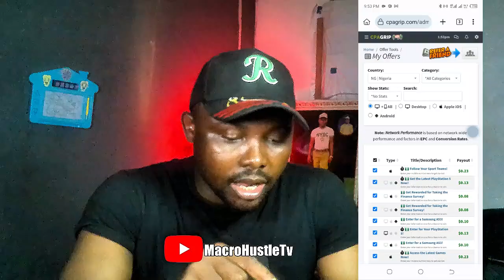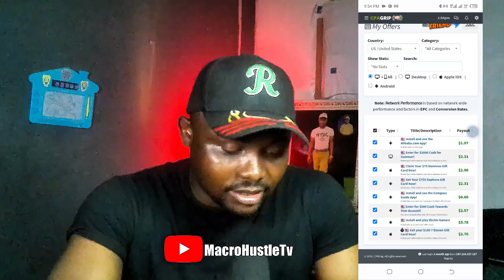CPA Marketing 2025: How I PERFORM 450 TASKs ON CPAGRIP SELF CLICK , (in FEW Seconds)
In this particular video, I shared "CPA Marketing 2025: How I PERFORM 450 TASKs ON CPAGRIP SELF CLICK , (in FEW Seconds)", making all my money from CPA Marketing using self click and free organic traffic.

LEARN Step by Step Cpa marketing, Adult Cpa marketing here

CPA Marketing 2025: Self-Click Trick Get Paid $734+/DAY Free Traffic (No VPN)

00:00:00 - Intro
00:00:10 - How Do I Promote
00:00:20 - Cpagrip Tutorial
00:05:10 - Make Money Online
00:05:20 - Cpagrip Marketing,
00:05:30 - Cpagrip How To Make Money

About this video, This is a very detailed Cpa marketing Tutorial that will be helpful for beginners who want to start making money with CPA marketing using Self Click Method

I promote Cpalead products all the time along with other networks and I want to show you how to do the same

this is CPA Marketing 2025: Self-Click Trick Get Paid $734+/DAY Free Traffic (No VPN)

How to CPA marketing for beginners. How to get started with CPA marketing. How to CPA marketing training, How to cpagrip tutorial. How to get a free posting site for cpagrip content locker using CPA grip. CPA marketing free traffic, CPA grip, free traffic, CPA grip content locking, CPA lead, CPA grip content locker tutorial, make money on CPA marketing 2025 with free traffic, make money online 2025 called, CPA free traffic methods, blackhat CPA marketing!

          OR